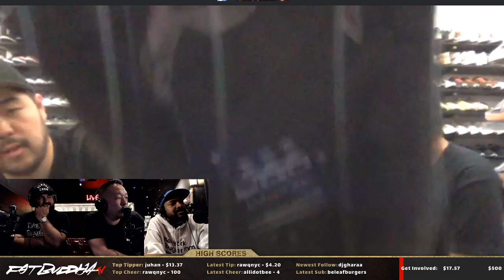$15,000 Sneakers! Kick Craze insight via Image NY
IMAGE NY showcases some of their top prized sneakers with the Chew the Fat Crew (LordKimchi, Los, Roscoe from Nike) -- Watch live